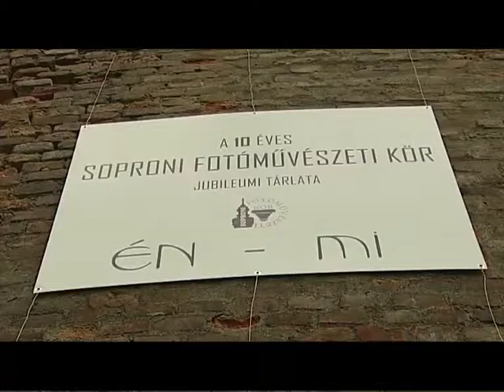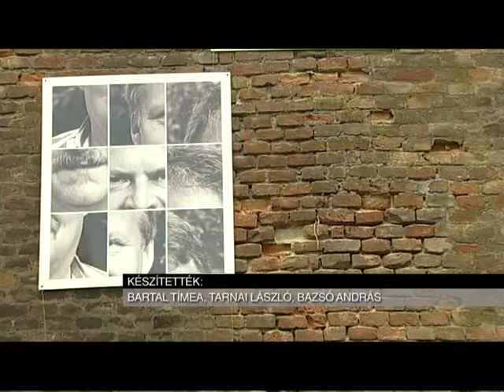Soproni Fotóművészeti Kör - Augusztusi Rondella Tárlat 2011 (Én-Mi)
ART 2011

2011. augusztus 12.

Én-Mi címmel nyílt tárlat a Soproni Fotóművészeti Kör rendezésében. A kör a 6. ART (Augusztusi Rondella Tárlat) kiállítással nem csak a Magyar Fotográfia Napja előtt tiszteleg, hanem fenállásának 10. évfordulóját is ünnepli. Az idei tárlaton 15 kép került bemutatásra. Több új tagunk is lehetőséget kapott a bemutatkozásra. A kiállítást Bősze Balázs költő nyitotta meg. A képek szeptember 3.-ig tekinthetők meg Sopron belvárosában.